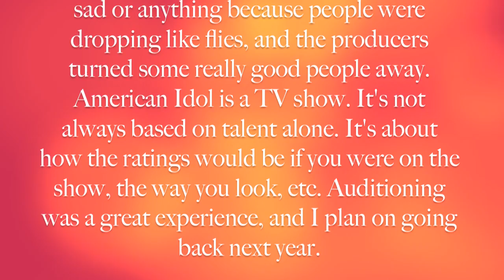American Idol Season 10 Auditions - New Jersey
ah, what an adventure.